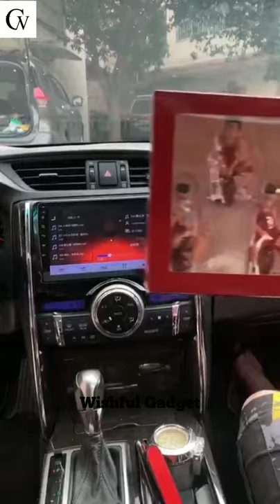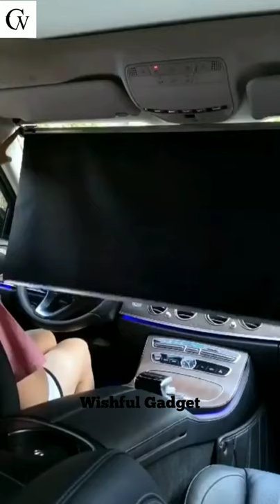😍New Gadgets And Appliances For Every Home | TikTok | Wishful Gadget | #53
•Looking for the Best Gadgets and Accessories for your Car, Bike, Scooter Or Any Vehicle?
•Links are below ⬇️
😍New Gadgets, Appliances For Every Home/Vehicle Accessories/Car/TikTok/Versatile, Smart Utensils/#53
😍New Gadgets, Appliances For Every Home/Versatile, Smart Utensils
のティックトック グッズ | Versatile Utensils | Smart gadgets
Những video triệu view, thõa mãn người xem trên Tik Tok | Best Oddly Satisfying Video
Amazing Space Saving Ideas and Home Designs
Smart Kitchen Items Utilities For Every Home
Smart Appliances, Crazy Smart Gadgets For Every Home 🙏💪 Tik Tok China 🙏💪 Versatile Utensils
Home Utilities | Smart Utilities for every home | Versatile Utensils | smart gadgets
💕ArtKo Utilities, New Gadgets For Every Home/ Versatile Utensils ( TikTok Japan- Beauty Supply)
Top 20 smart Items for your family ! Smart items that your home should have
Smart Items for baby , Versatile Utensils , Best Developmental toy for babies
Versatile Utilities | Smart Gadgets and Items For Every Home
tiktok gadgets 2020/2021
China TikTok Gadgets 2020/2021
TikTok appliances 2020/2021
Amazon tiktok organization 2020/2021
Amazon tiktok gadgets 2020/2021
Aliexpress tiktok appliances 2020/2021
Aliexpress tiktok gadgets 2020/2021
AliExpress tiktok organization 2020/2021
household gadgets 2020/2021
kitchen application and appliances 2020/2021